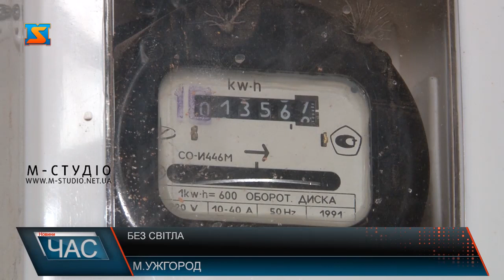Без світла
Електропостачання відключили у 130 ужгородських під’їздах, їхні жителі залишилися без світла у під’їздах та ліфтів. Все – через борги. За словами директора ТОВ «Закарпаттяенергозбут» Наталії Німець, п’ять ЖРЕРів ігнорують платіжки. Тільки за два місяці заборгували 200 тисяч гривень.